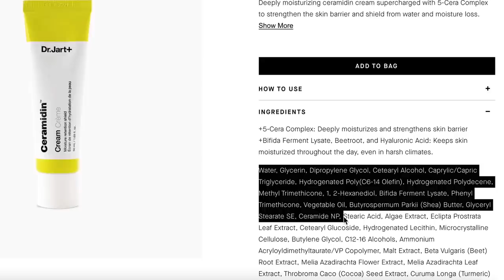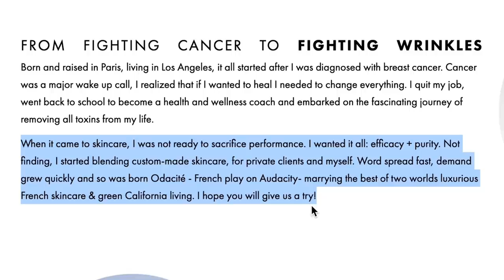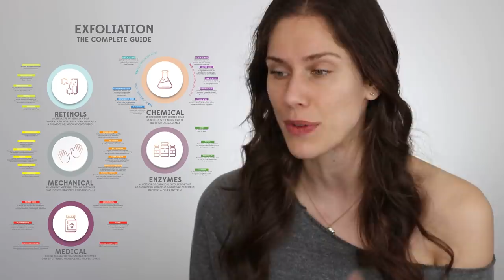Reacting To Gigi Hadid’s 'Natural' (?) Post-Pregnancy Skin Care Routine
0:00 - Intro
1:48 - Meeting Miss Gigi
4:33 - Oliveda
5:27 - Dr. Jart+ Ceramidin Cream
7:52 - Odacité & " Natural" Marketing
10:39 - Odacité Mo+P Very Dry Skin Serum
11:59 - Cetaphil
14:44 - Not the Toothpaste Trick!!!
16:03 - Lano Strawberry 101 Ointment
17:56 - What the spF?!?